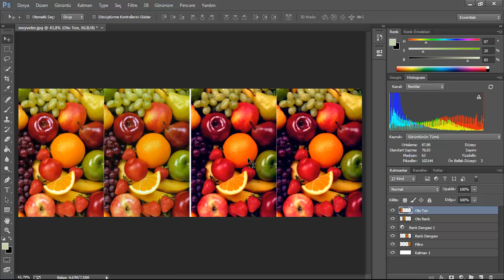8 2 Oto Renk Düzenleme ve Renk Dengesi Katmanı